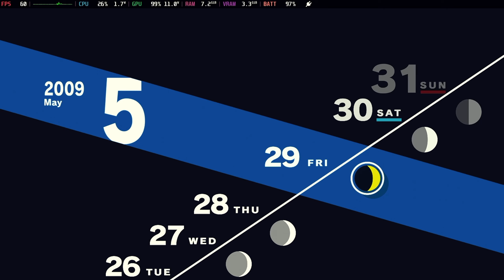#24 [Steam Deck] Persona 3 Reload - May 28